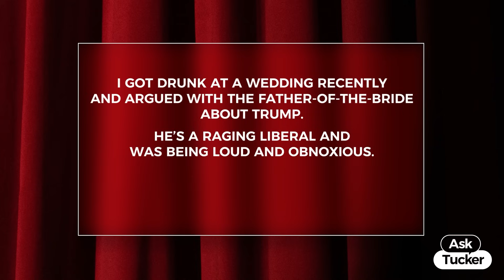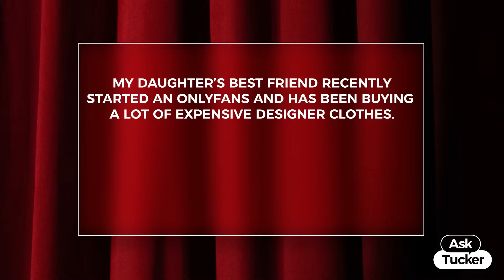Viewer Asks Tucker How to Deal With Liberal Family Members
In the first episode of Ask Tucker, Tucker Carlson shares advice on apologies, debates, and how to deal with liberal family members.